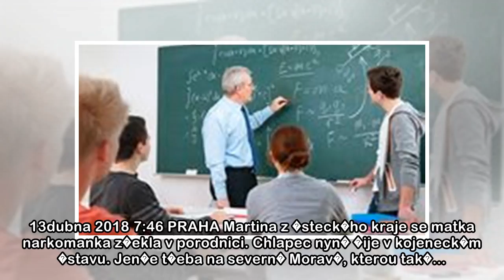Zprďż˝vy z domova | Lidovky.cz ďż˝ aktuďż˝lnďż˝ zprďż˝vy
14. dubna 2018 15:25 PRAHA Mimo��dn� teplo bude po rekordn�ch teplot�ch posledn�ch dn� i p���t� t�den, rtu� m��e ve druh� polovin� t�dne stoupnout a� na 25 stup�� Celsia. V... 14. dubna 2018 14:09 PRA...